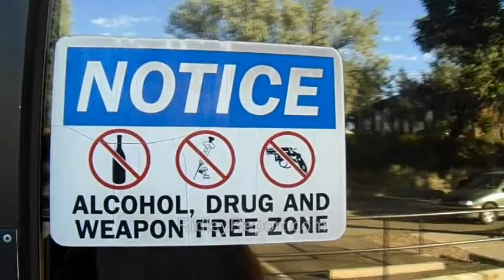"Call the cops..." says defense contractor wannabe when interview goes south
"Government to Business Outreach (Colorado Springs)
August 20 @ 8:30 am - 11:00 am Free
Opportunity for businesses to meet the Colorado Springs area DoD Small Business Specialists (SBSs) as well as SB specialists from other federal and state agencies. SBSs will provide briefings on their organization’s contracting needs and the other agencies will pass on information on their programs. This is a morning session beginning sharply at 8:30.
Instructions: Held at Colorado Technical University, 4435 North Chestnut Street in Colorado Springs. Exit I-25 at Garden of Gods and go west to the first traffic signal. Turn south on Chestnut and go about 100 yards to the CTU parking lot. Proceed around the buildings to the right (south) and park behind the second (CTU) building. Enter through the double door entry way on the backside of the building. Do not park on the basketball court for the Early Colleges School."

Defense, free state project, new hampshire, colorado technical university, department of defense, ptac. Military torture abu griab bagrahm air force base.  diliwar torture chamber taxi to the dark side waterboarding. donald trump, syria iraq yemen afghanistan. atrocities abuses kill team finger collections abeer hamza haditha massacre.  wikileaks wikipedia military industrial complex eisenhower speech.  "Call the cops..." says defense contractor wannabe when interview goes south police first amendment freedom of the press speech.  cops, defense contractors, police, military, torture, free speech, freedom of the press, first amendment, colorado technical university, colorado springs